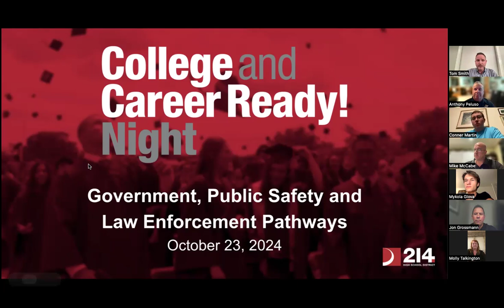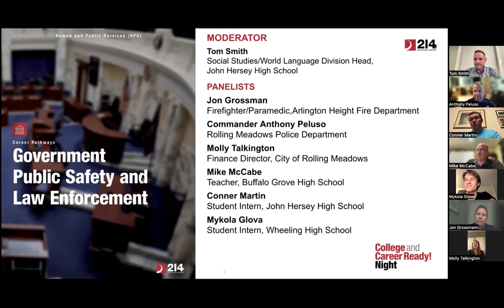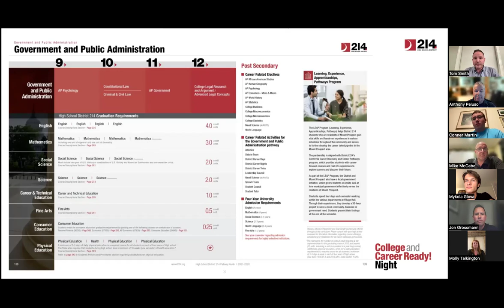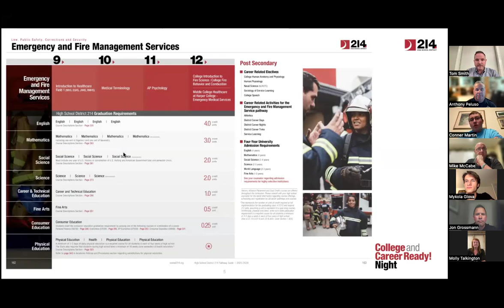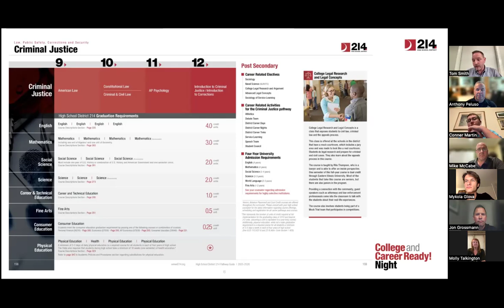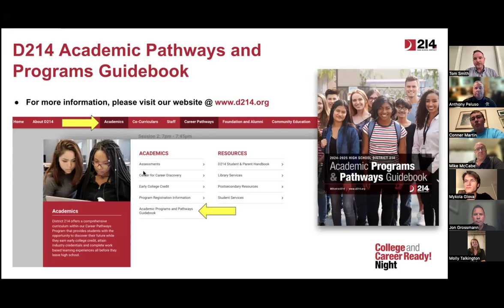Session 2 Government, Public Safety and Law Enforcement Pathway